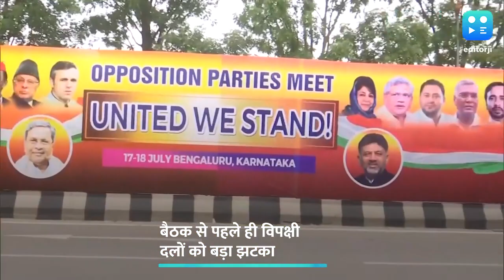क्या विपक्ष को शरद पवार ने दिया झटका? 'विपक्षी एकता' की पहली बैठक से पिता और बेटी 'गायब'.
Mega Opposition Meet: कांग्रेस ने सोमवार को होने वाली यानि आज से कर्नाटक के बेंगलुरु में शुरू होने वाली दूसरी विपक्षी एकता बैठक के लिए कुल 25 पार्टियों से समर्थन जुटाया. NCP प्रमुख शरद पवार बेंगलुरु में संयुक्त विपक्ष की बैठक में भाग नहीं लेंगे.